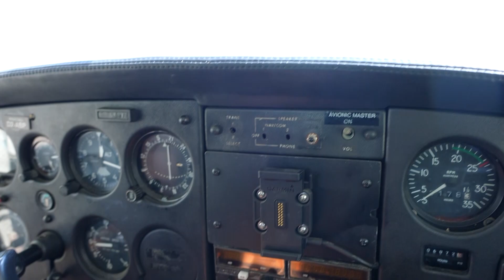Reportagem TV Girassol Na Skydive Angola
A Tv Girassol veio experimentar a queda-livre na Skydive Angola